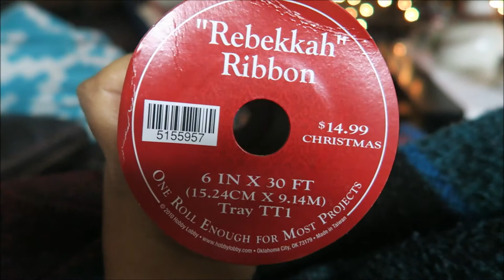I FOUND IT!!!